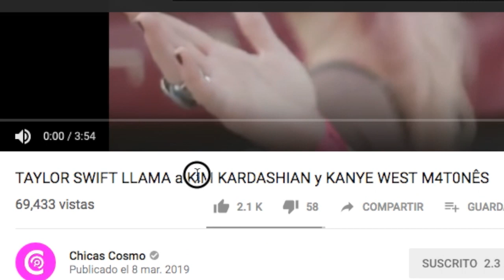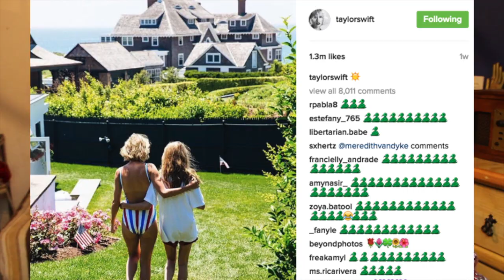Pinto una serpiente en mi playera polo 🐍 | Estampado de playeras con pintura textil | Taylor Swift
intagram: melissahego